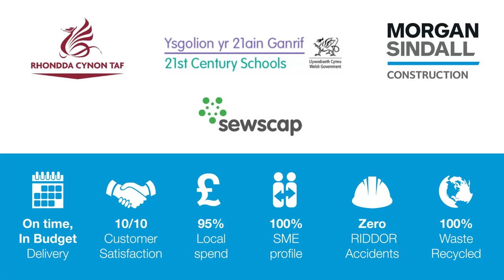Connecting a community - Cwmaman Primary School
Cwmaman Village at the heart of the Aman Valley has always had a strong, close-knit community feel. The community of Cwmaman have seen a number of changes over the years, but the new school, built on an old mining site has really raised spirits in the area. In our latest video we hear how the community, staff and children are enjoying their new facilities.

Cwmaman School was developed for Rhondda Cynon Taf County Borough Council. The £7.2 million school was a significant undertaking, requiring extensive additional works, including the diversion of a major water way, and a special flood alleviation scheme.

This was funded jointly by the Council’s RCTinvest programme and Welsh Government’s 21st Century Schools and Education Programme.

The school now includes a Multi-Use Games Area (MUGA), staff car park, on-site pupil drop-off area, grass sports pitches, external pupil spaces and a dedicated room which will be available for community use.